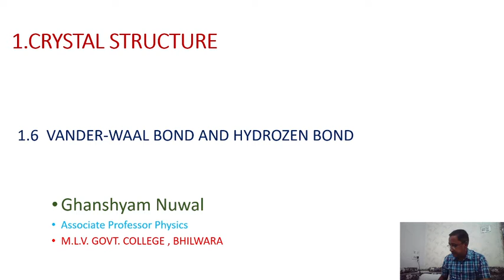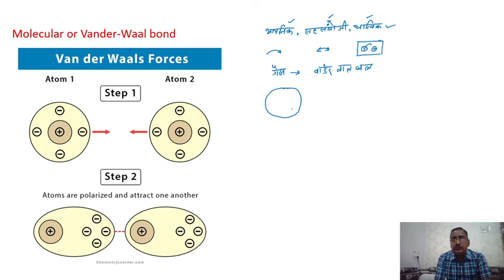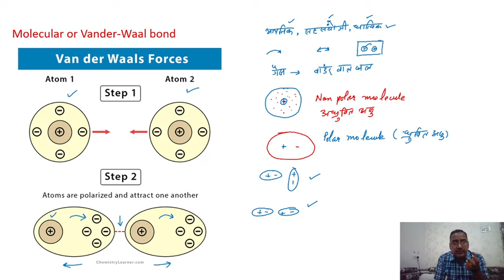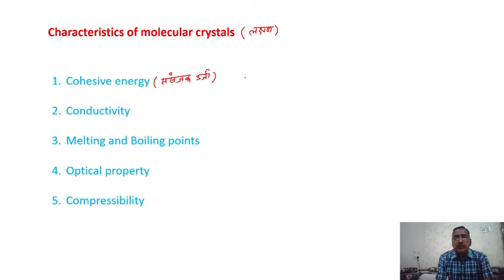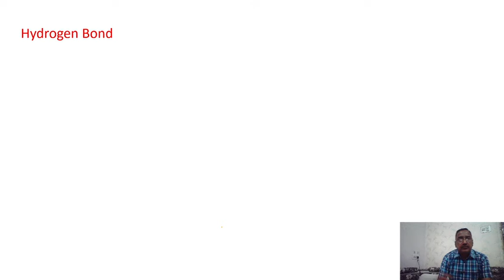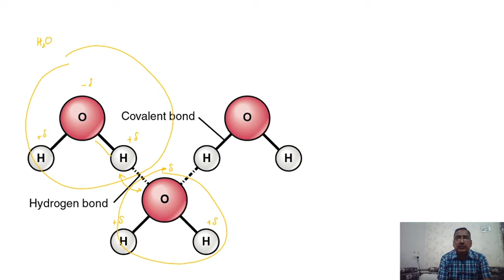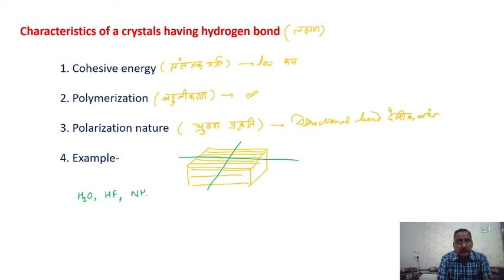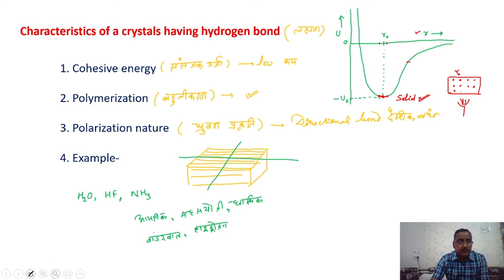1 6 Vander waal and Hydrogen bond G NUWAL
B.Sc. pt-III Physics paper-III Solid state Physics